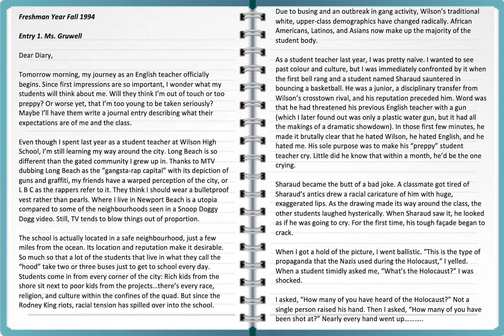'The Freedom Writers Diary' - Entry 1